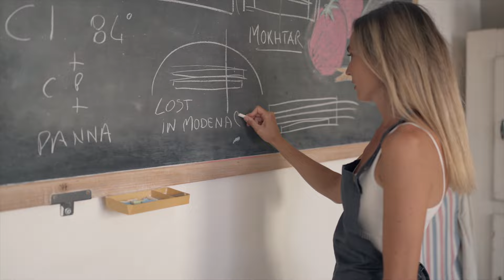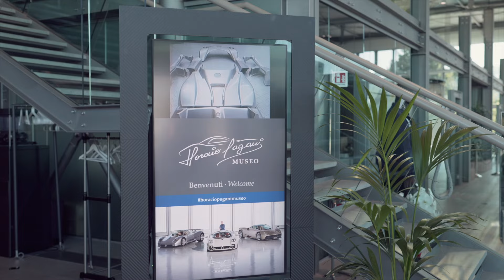Lost in Modena 2 | Ginevra Del Lago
Scopri il viaggio a Modena di Ginevra del Lago
Esperienze tra motori e sapori!